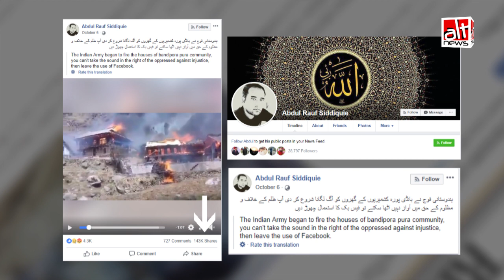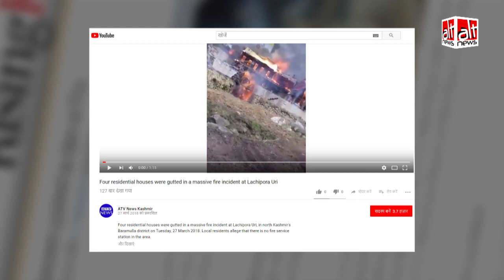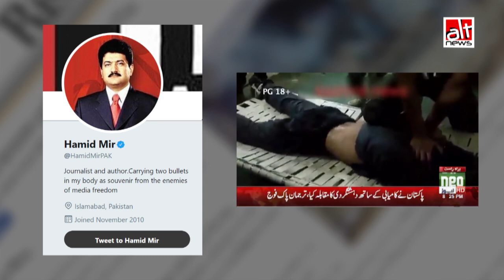क्या भारतीय सेना ने जलाए कश्मीर में लोगों के घर? जानिये क्या है सच!